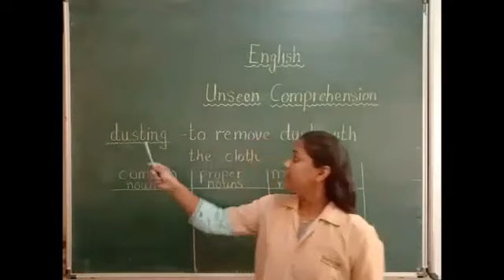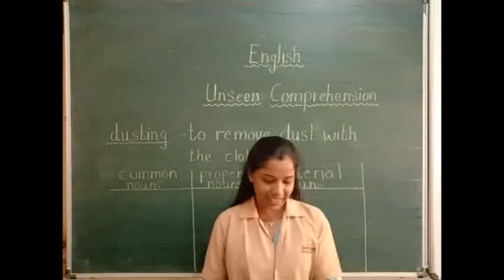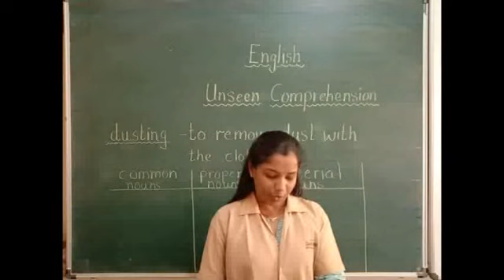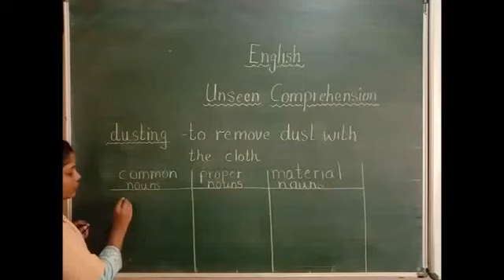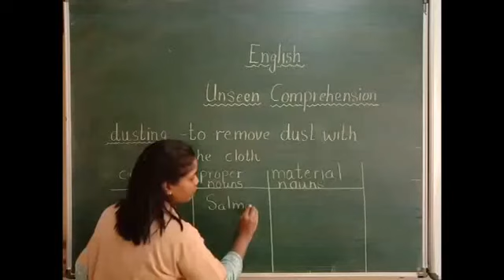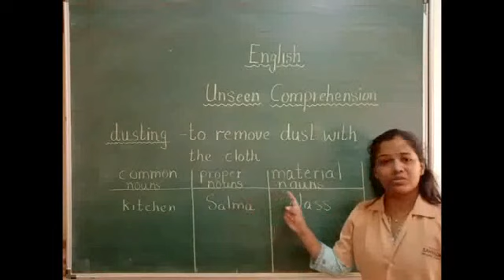Std - 4th English Unseen Comprehension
Unseen Comprehension